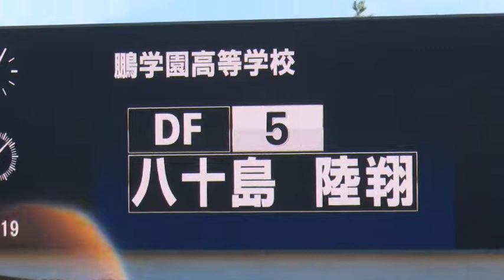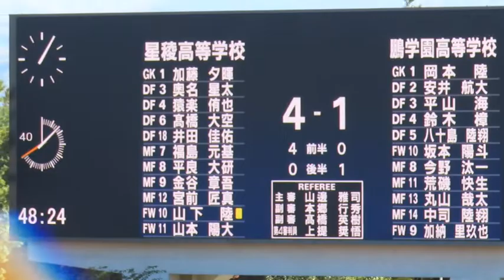鵬学園 八十島陸翔選手【ゴール】後半8分 【決勝】星稜 対 鵬学園 第101回全国高校サッカー選手権大会 石川県大会 石川県西部緑地公園陸上競技場 2022.11.6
【第101回全国高校サッカー選手権大会 石川県大会】
2022年11月6日 石川県西部緑地公園陸上競技場
鵬学園 八十島陸翔選手【ゴール】後半8分
決勝 星稜 対 鵬学園
2019夏【習志野９回表の応援・美爆音炸裂！】土壇場で角田君同点打！応援歌♪レッツゴー習志野　沖縄尚学戦2019.8.9【2019高校野球・夏の甲子園】

選抜準優勝の習志野1点ビハインドの９回！鳥肌が立つほどの超美爆音が炸裂！

【2019夏甲子園】習志野高校一回戦美爆音応援歌♪全曲集 新曲星空のディスタンス登場！

習志野・美爆音！５回表の応援歌♪ 星空のディスタンス、モンキーターン他、沖縄尚学戦【2019高校野球・夏の甲子園】

【新曲あり】習志野高校 美爆音応援 初戦でもマリンスタジアムは満員！（2018高校野球千葉大会）

【高校野球応援】北海高校 世界一のアゲアゲホイホイ【第99回全国高等学校野球選手権大会】

高校野球 星稜高校 竹谷理央選手 1試合4本塁打 大会新記録 決勝 金沢学院高校戦 石川県立野球場

3校のダンス部が共演（同志社香里高校、大阪府立今宮高校、大阪府立登美丘高校）　第100回全国高校野球選手権記念大会CM＆メイキング映像

メイキングムービー【朝日新聞公式】第１００回全国高校野球選手権記念大会「ダンス」篇